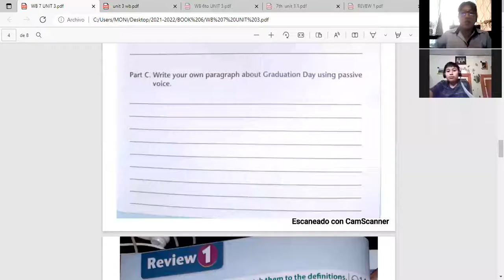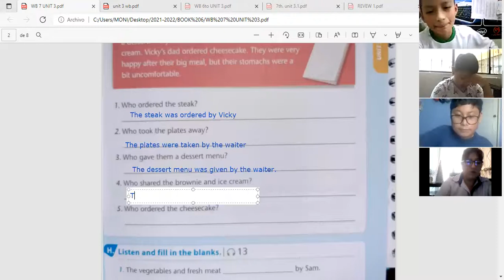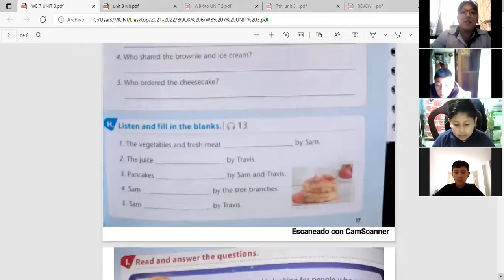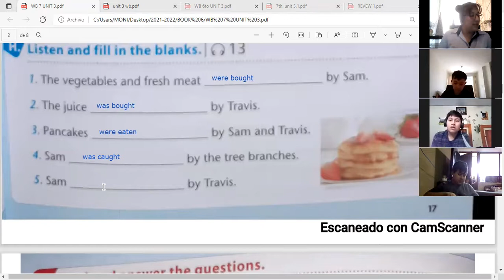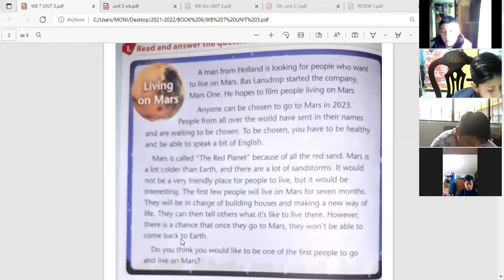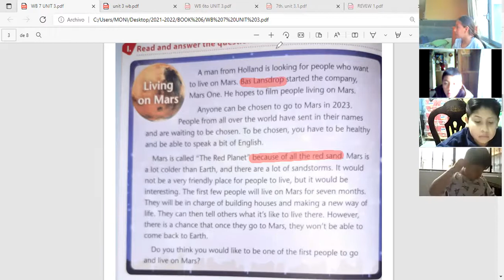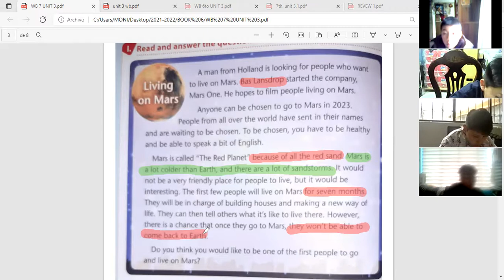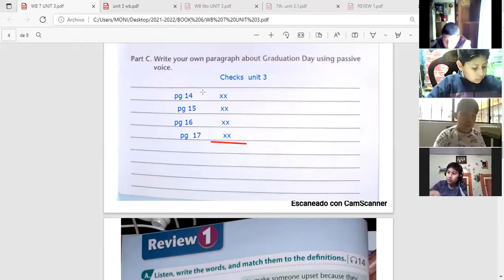7EGB B INGLES MONICA 15NOV2021